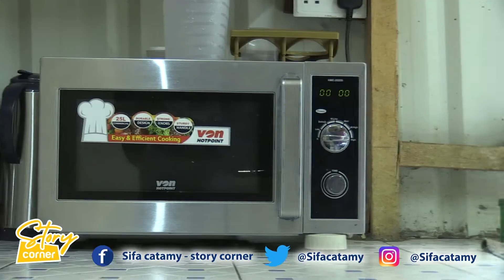S1 EP2.Kibera man-People thought I was crazy when I came back to Kenya-prt2|Sifa Catamy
Erick Simba, also known as Kibera man is doing the most to change narratives in Kibera slum. Through Christian Best Camps of Kenya( CBCK) he  reaches out to poor children and women in Kibera slum to empower them and respond to their needs.

Today, he takes us through his journey in changing the phase of Kibera.
Sifa Catamy#